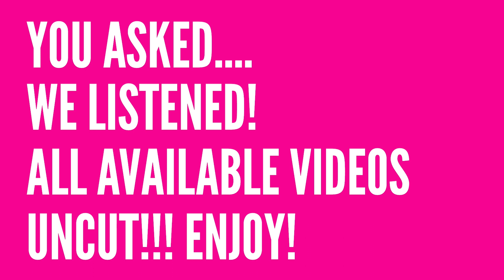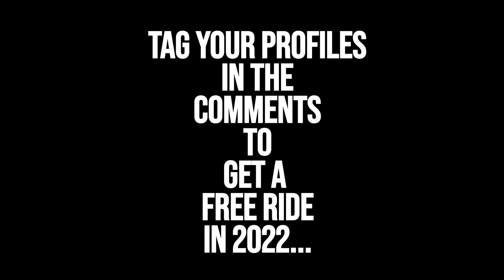Slingshot Ayia Napa Uncut! September 16th Part Eight.